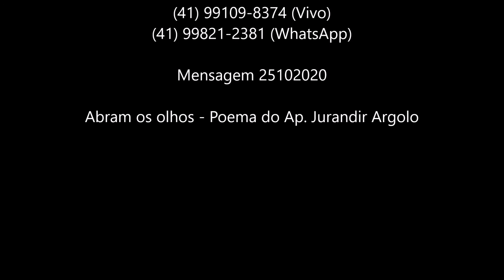Abram os olhos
Estamos de volta à temporada muquirana
Depois de tantos acontecimentos sacanas
Reaparecem as mesmas figurinhas carimbadas tentando uma eleição
Com certeza ergo minhas mãos em sinal de repúdio
Voto contra esse prelúdio salafrário
Ousam ter- nos como otários
Com as caras mais cínicas e deslavadas
Não têm vergonha na cara
Nada fizeram
Quando no período de seus mandatos
Não passam de meros ratos
Mentem a todo tempo
Nada fazem pela vida de ninguém
Só olham o próprio umbigo desviando até o último vintém
E agora em novo pleito dão uma de joão ninguém
Esboçando a imagem da candura
A humildade em pessoa esconde a face escura
Não se deixem enganar novamente pelas velhas raposas e seus discípulos
Não se vendam por mortadelas ou coxinhas
Não troquem suas vidas por migalhas que farão chorar depois sem opção
Digam não a tudo isso
Não existe verdade, sequer compromisso
Não faz o menor sentido perder o tempo com votos perdidos
Assumam as responsabilidades dos atos
A vida não é cor de rosa como se tenta passar
O que se come é ovo cozido
E querem que arrotemos caviar
Os gatunos não vão perdoar
Ao mesmo jeito irão retornar
Se puderem nos matar o farão
De um jeito ou de outro a todos apunhalarão pelas costas
Altas são as apostas para se ganhar o pleito
Porquanto o país acolhe todo e qualquer defeito
É sempre o mesmo jogo
A mesma história
Num ardil que só eles têm a vitória
Não passamos de massa de manobra
Somos despedaçados e jogados para escanteio
Podre é o meio político com suas visões sujas
Algumas vezes com mãos cheias de sangue alheio
Digo não
É preciso coragem e abrir os olhos
Deixarmos de ser gado de abate
Cortar as tetas não deve ser motivo de debate
Corta-se e pronto
Chega de tanta permissividade e conluio com os aprontos
Se queremos mudanças que não se busque por milagres
A mentira deve ser extirpada, combatida
A verdade deve ser exigida
Que a lei seja cumprida sem manchas do dinheiro sujo
Não sejam lixo
Nem sejam otários
Que olhos se abram
E de uma vez por todas enxerguem o breu logo adiante...

"Abram os olhos" poema de Jurandir Argolo, que trouxe ao conhecimento de todos, para quem sabe assim, alguns resolvam fazer algo diferente, nesta e nas outras eleições, neste e em outros momentos, onde seja necessário que mostremos quem somos, de onde viemos e a quê viemos.

Mensagem 25102020 - Abram os olhos - (poema do Ap. Jurandir Argolo)